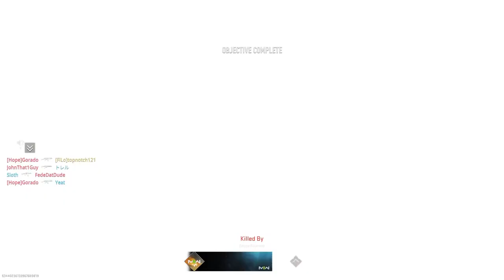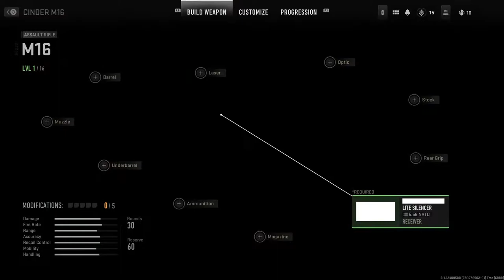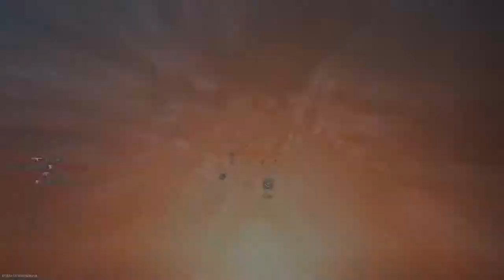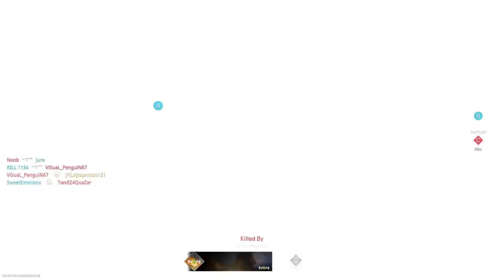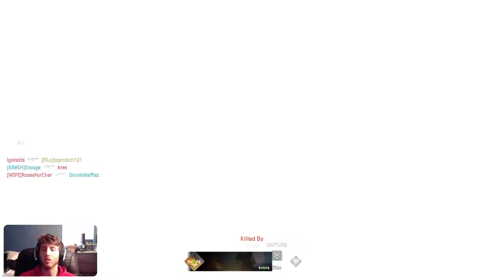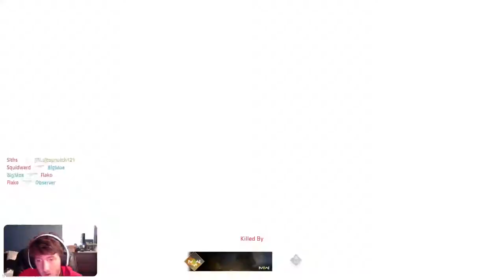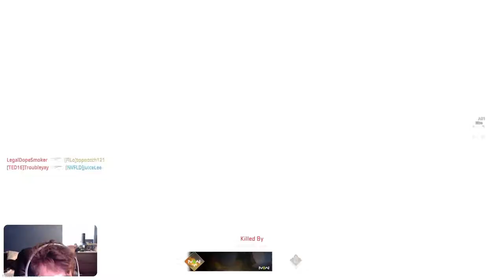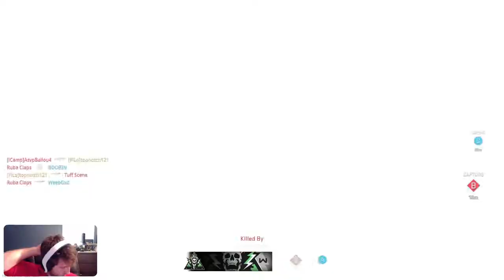Lets go!!!!!!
Fun gameplay